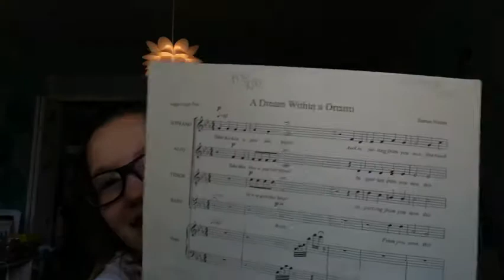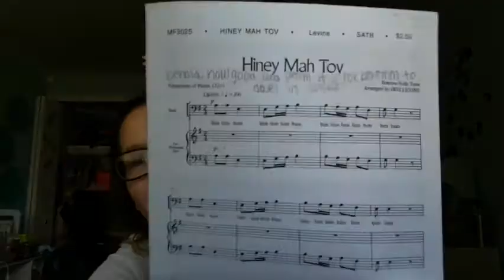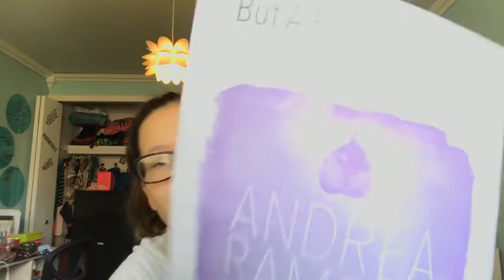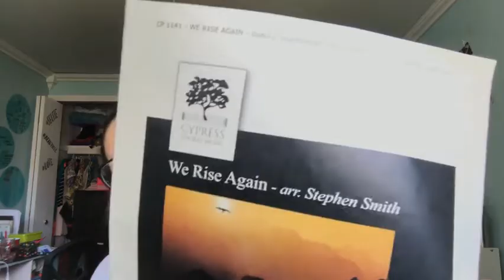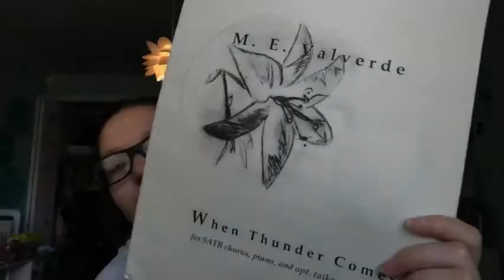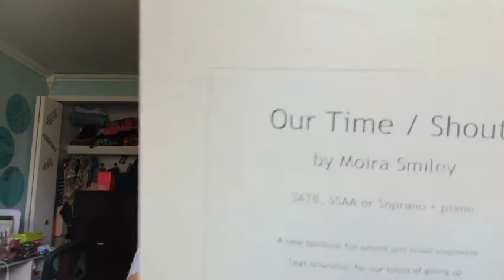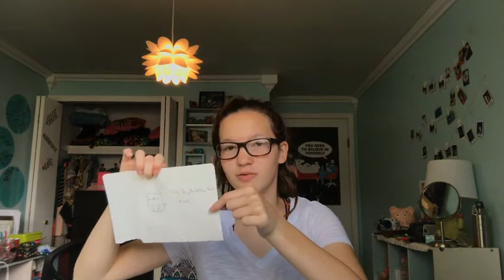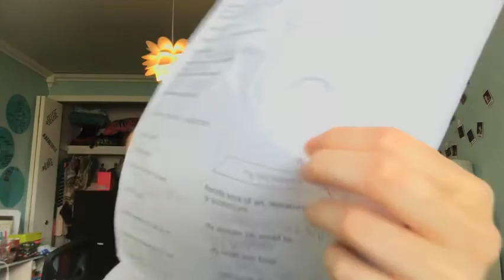My Blue Lake Experience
Hello fellow youth, today I talked about my time at blue lake fine arts camp! So sorry I didnt upload yesterday I was quite busy yesterday. My editing game is not good at the moment but I am working on it! I really hope you like my trash personality:) bye!